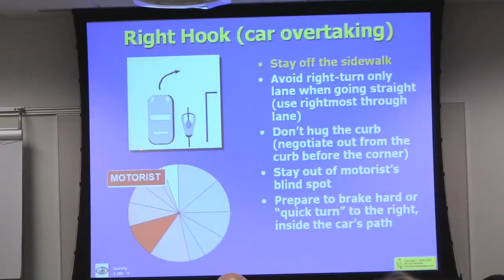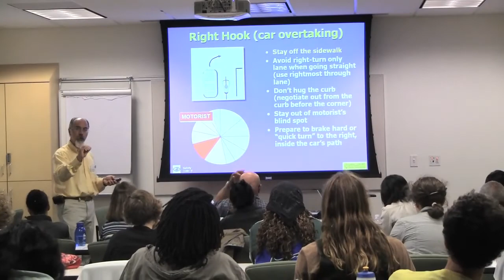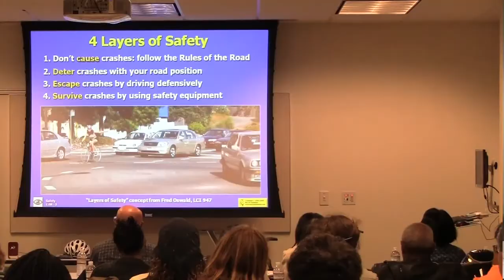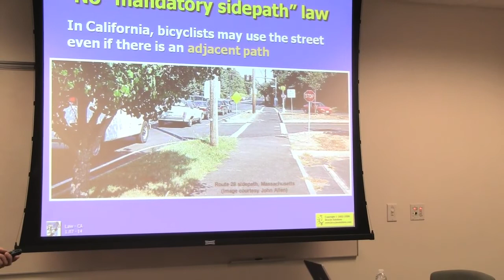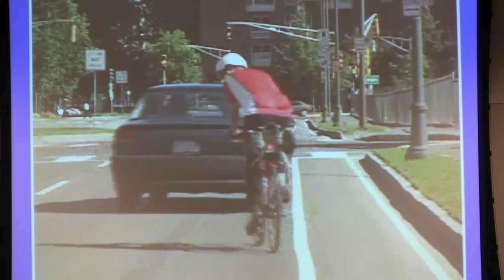East Bay Bicycle Coalition's Street Skills Courses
EBBC has worked to ensure and promote the safety of bicyclists and their bikes throughout the East Bay for over thirty years. EBBC-sponsored, League of American Bicyclists-led Street Skills cycling courses provide cyclists with tips and strategies for surviving on busy streets. Know your rights and responsibilities and ride safely!